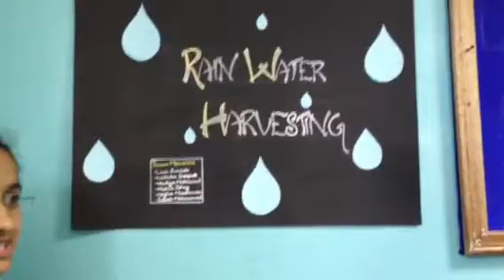NIMS Rain Water Harvesting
New Indian Model School Dubai students present Rain Water Harvesting Project